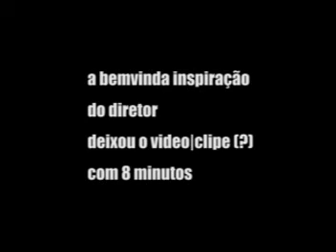Criaturas Audiovisuais: Joca Soares diretor de Doce Avenida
Joca Soares, diretor de Doce Avenida, videoclipe(?) da banda Bugs fala da realização de Doce Avenida, insPirações, criação de efeitos, trabalhos já realizados, seus primeiros passos no audiovisual...